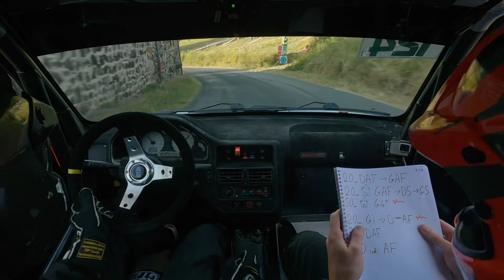Rallye Velay Auvergne 2023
Et voilà le 2 eme rallye de la saison terminé pour nous ✅

L’objectif était de prendre en main la voiture pour s’améliorer de plus en plus et de se faire plaisir !!!

Il reste encore énormément d’apprentissage pour ma part au volant mais la confiance derrière le volant commence a rentrée 🤞🏻

Nous finissons le rallye 6eme de classe derrière des avions intouchable ✈️  Benjamin

Bravos à Anthony et François pour cette belle perf !!! ✈️😍 et désolé Thibaud la prochaine fois on l’aura notre bagarre 🫶🏻

Je tiens à remercier mon copilote Ryan qui fait un travail monstre à côté et qui me fait confiance 🫡

Et surtout à mon papa Dan qui est toujours là et qui nous a permis de finir ce rallye malgré un soucis de coupelle d’amortisseur 🛠️

Matthieu et Alexiane vous avait était au top pour la première avec la C2 🔥

Merci aux sponsors qui nous on permis de roulez cette saison à toutes la familles et amis qui sont là pour nous soutenir et au videastes et photographe pour les souvenirs ❤️

Maintenant on va reprendre le baquet de droite aux côtés du père pour le rallye à la maison 🏠

Ps: Désolé Ryan pour la belle frayeur qui a failli nous coûtez chère 🥵